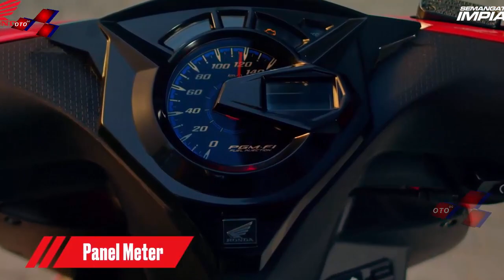YAMAHA NYERAH‼️YAMAHA GEAR DIUBAH JADI MOTOR CARGO 😩 AKIBAT PENJUALAN KALAH DENGAN HONDA BEAT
YAMAHA NYERAH AKIBAT PENJUALAN HONDA BEAT MERAJALELA AKHIRNYA YAMAHA GEAR DIUBAH JADI MOTOR CARGO | YAMAHA GEAR BX50